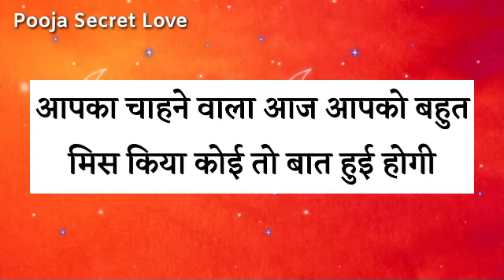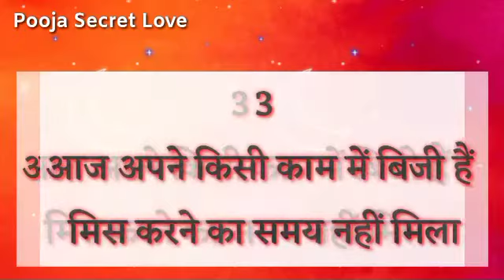choose one number ||love quiz || love quiz game today|love quiz questions and answers